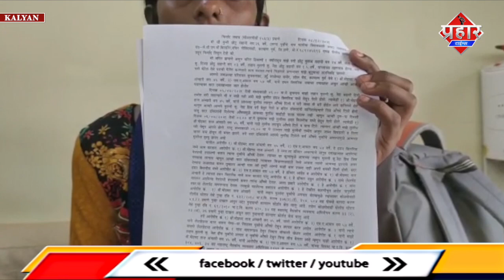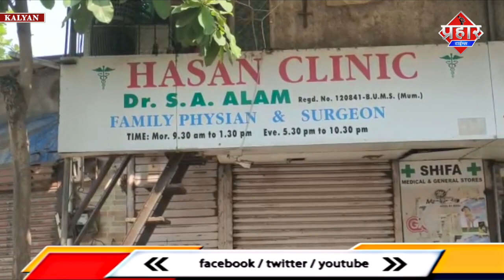दवा से बच्ची की मौत,डॉक्टर ताज अंसारी पर FIR दर्ज ||Islamuddin Khan || Aapka Prahar Times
दवा से बच्ची की मौत,डॉक्टर ताज अंसारी पर FIR दर्ज ||Islamuddin Khan

एक बच्ची का इलाज के दौरान मौत हो गई जिसके बाद परिजनों ने कोर्ट का दरवाजा खटखटाया,कोर्ट के आदेश पर पुलिस ने FIR दर्ज की है